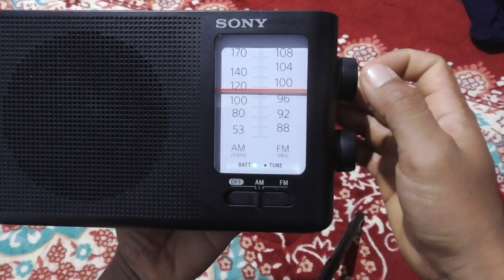Bongkar Radio SONY ICF-19